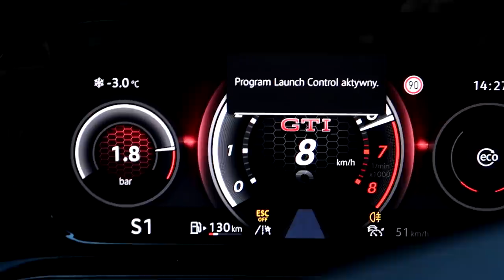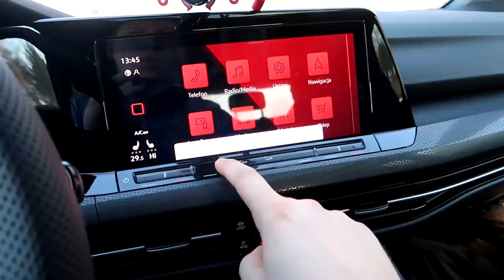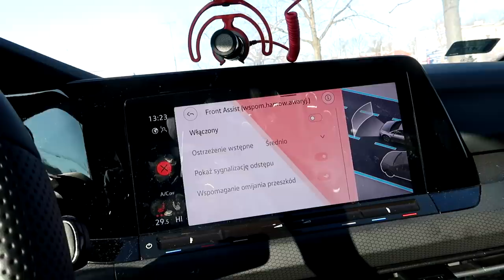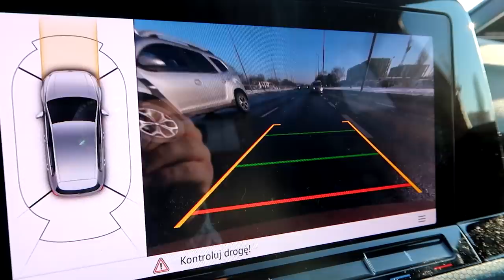Do odciny najnowszym VW Golf 8 GTI: czemu kosztuje 185.510zł ?!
Jak uzyskać dopłatę do odszkodowania?
1. Wypełnij formularz z linku wyżej,
2. Poczekaj na kontakt od firmy, opowiedz im wszystko mailowo i telefonicznie,
3. Firma powie Ci czy dopłata jest możliwa czy nie (a na 99% jest :D )

tyle, to takie proste. Skorzystało już tysiące moich widzów. Polecam do dziś!
Podziękowania dla firmy MotoMotorsRent za udostępnienie samochodu do nagrania. Z całego serca polecam Wam sprawdzenie golfa przed zakupem właśnie w tej firmie. Powołajcie się na mnie :)